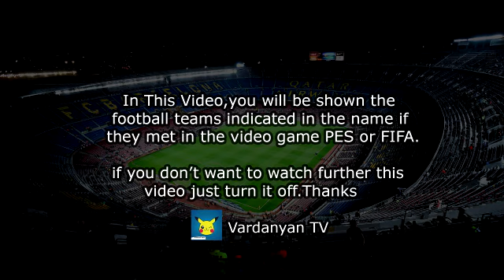Sadio Mane Goal - Liverpool vs Manchester City 1-0